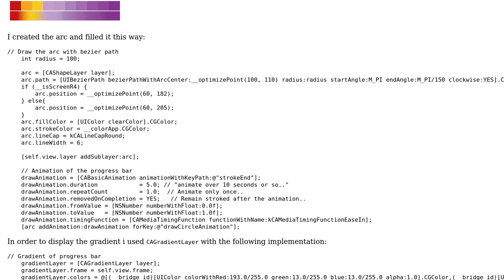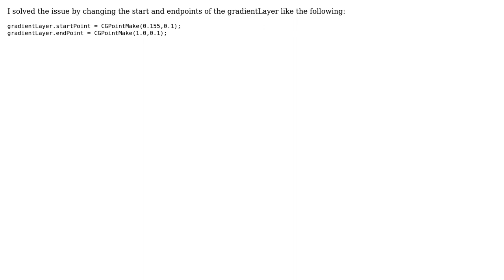Apply gradient on UIBezierPath with different colors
With thanks & praise to God, and with thanks to the many people who have made this project possible! You are responsible for your own actions.